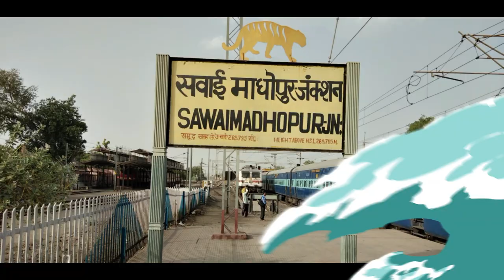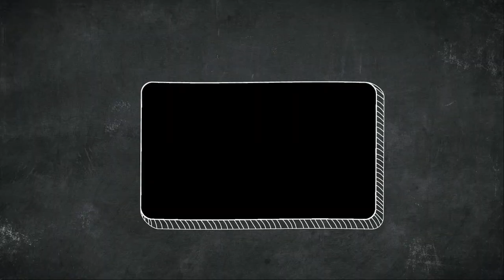History of Ancient Ranthambore Fort - Rajasthan Hindi #49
History of Ranthambore Fort revolves around Sawai Madhopur. Sawai Madhopur town is identified by Ranthambore National Park and Ranthambore Fort which is surrounded by Vindhyas and  Aravallis, amidst vast and arid denuded tracts of Rajasthan. Ranthambhore name came from the two hills, Rann  and Thambor which are in close proximately of each other. Fort lies on an isolated the Thambhore hill and 481  metres (1578 ft.) above sea level and Rann is adjoining the  hill of Thambhore which covers some breathtaking  views and the entire top of a hill at the heart of the Park. It has become part of the UNESCO’s World heritage Site  under hill forest series of Rajasthan.
The Ranthambhore fort is believed to have been built during the 8th century by the Chauhans ruler, though the exact ruler during whose reign the fort was initiated is difficult to name. Ranthambhore came into existence after Prithvi Raj Chouhan who was last Hindu king of Delhi,Prithvi Raj Chouhan's descendents came to Ranthambhore and made this place their capital, but the actual fame of Ranthambore came when most known ruler of this period Raja Hammir Dev was crowned in 1283 A.D.The fort was attacked by a number of big powers at different point of time in history.Prominent among these were Qutub-ud-din (1209), Allaudin Khilji (1301), Feroz Tughlaq (1325) and Bahadur Shah of Gujarat (1530).Finally, the fort was captured by the Mughals who earlier used it as a staying place and then later as a prison fortress.In the 19th century, the fort was given back to the Maharaja of Jaipur and it remained with them till the time India gained independence in the year 1947.

The Ranthambore Fort spreads over an area of 7 kilometers in circumference and includes an area of nearly 4 square kilometers. The fort had many buildings inside of which only a few have survived the ravages of wars and time. Among the remaining ruins, the two pavilions, Badal Mahal , Dullah Mahal, 32 Pillared Chhatri and Hammirs court give an idea of the old grandeur.The Fort also has many cenotaphs, mosques,temples, barracks, step-well and gates. All around the fort you can see many old ruins with remnant of walls are mute testimony of past.For water supply there are two rain fed reservoirs in the fort. The fort is surrounded by massive stonewalls which are strengthened by towers and bastions. The entire stone for masonry work has been mined from fort area itself and the mines were later turned into ponds for water storage.

The Ganesha Temple is major attraction of the fort, Thousands of people come here from every corner of the country,and seek blessings from the Lord for happiness and prosperity. A good day to visit the fort is Wednesday, the day of the Lord Ganesh, when a lot of local people visit the Ganesh temple.One interesting aspect is the mail that is sent to Lord Ganesha consisting mainly of wedding invitations. These letters are delivered daily by the local postman. The Fort is good place for bird watching. There are large numbers of birds, Langurs, the odd small cat and elusive Fishing cat use the area.

My channel is about travel.I like traveling and now I am sharing my travel experience with you.